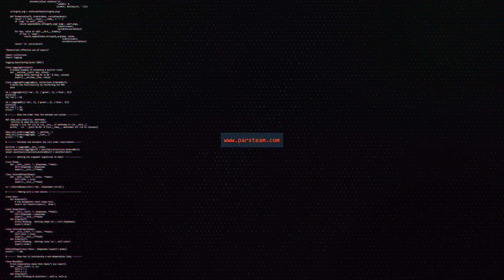Şampiyonlar Ligi Şile'de! | Extreme Off Road FRAGMAN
Şampiyonlar Ligindeki 2. Gezimizin Extreme Fragmanı Sizlerle...
Selim Ustaoğlu ve Off Road Türkiye Ailesine Teşekkürler...